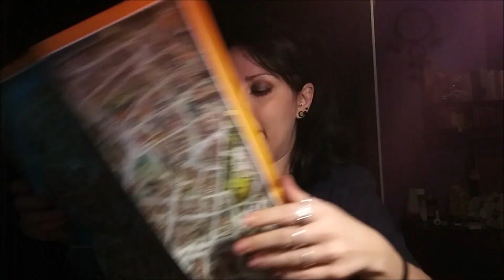A Praga - Primo Giorno: mezzi di trasporto e Malà Strana.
RIFERIMENTI IMPORTANTI
•Ho soggiornato a My Hotel Apollon- Koněvova 158, 130 00 Praha 3, Repubblica Ceca
•Tour della città (anche su instagram)

LOCALI:
•Staroměstský pivovar U Supa: Celetná 563/22, 110 00 Staré Město.
•Hostinec U Vodoucha: 21 2426, Jagellonská, Vinohrady, 130 00

- Instagarm: momis_witchs_familiar

➽Sigla: Nattfodd- Finntroll

-Se sei un'azienda e vuoi inviarmi prodotti o campioncini gratuiti, libri o se sei un privato per collaborazioni artistiche, o interviste etc... potete contattarmi qui